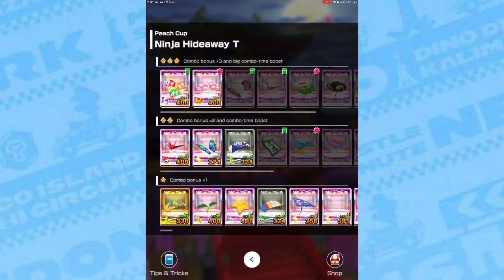Ranked Cup: Peach Cup | Mario vs Peach Tour - Mario Kart Tour